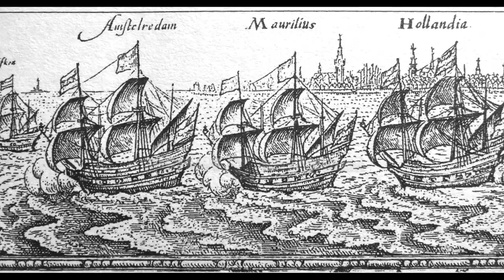Kisah Duel Maut Laksamana Malahayati Melawan Cornelis de Houtman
Malahayati adalah salah seorang perempuan pejuang yang berasal dari Kesultanan Aceh. Ayahnya bernama Laksamana Mahmud Syah. Kakeknya dari garis ayahnya adalah Laksamana Muhammad Said Syah, putra dari Sultan Salahuddin Syah yang memerintah sekitar tahun 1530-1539 M. Ada pun Sultan Salahuddin Syah adalah putra dari Sultan Ibrahim Ali Mughayat Syah (1513–1530 M), yang merupakan pendiri Kerajaan Aceh Darussalam.Pada tahun 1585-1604 Masehi, dia memegang jabatan Kepala Barisan Pengawal Istana Panglima Rahasia dan Panglima Protokol Pemerintah dari Sultan Saidil Mukammil Alauddin Riayat Syah IV. Malahayati memimpin 2.000 orang pasukan Inong Balee (janda-janda pahlawan yang telah syahid) berperang melawan kapal-kapal dan benteng-benteng Belanda tanggal 11 September 1599. Dalam penyerangan itu, duel satu lawan satu antara Malahayati dengan pemimpin Belanda Cornelis de Houtman tak terhindarkan. Malahayati yang bersenjatakan rencong dengan gagah berani melawan Cornelis de Houtman yang bersenjata pedang. Keberanian dan kepiawaian Malahayati menggunakan senjata rencong membuat Cornelis kelabakan hingga akhirnya tewas di tangan Malahayati. Dia pun mendapat gelar Laksamana untuk keberaniannya ini, sehingga ia kemudian lebih dikenal dengan nama Laksamana Malahayati. Laksamana Malahayati dikenal juga dengan nama Kemalahayati. Ia dilahirkan di Aceh Besar pada tahun 1550 Masehi. Pada masa kanak-kanak dan remaja ia mendapat pendidikan istana. Malahayati masih berkerabat dengan Sultan Aceh. Ayah dan kakeknya berbakti di Kesultanan Aceh sebagai Panglima Angkatan Laut. Dari situlah semangat kelautan Malahayati muncul. Ia kemudian mengikuti jejak ayah dan kakeknya dengan menempuh pendidikan militer jurusan angkatan laut di akademi Baitul Maqdis.
Perjuangan Malahayati melawan penjajah dimulai setelah terjadinya pertempuran di Teluk Haru. Armada laut Kesultanan Aceh melawan armada Portugis. Pada pertempuran itu, Laksamana Zainal Abidin, suami Malahayati, gugur. Setelah ditinggal wafat oleh suaminya, Malahayati mengusulkan kepada Sultan Aceh untuk membentuk pasukan yang terdiri dari janda prajurit Aceh yang gugur dalam peperangan. Permintaan itu dikabulkan. Ia diangkat sebagai pemimpin pasukan Inong Balee dengan pangkat laksamana. Malahayati adalah perempuan Aceh pertama yang menyandang pangkat ini. Laksamana Malahayati tidak hanya cakap di medan perang. Ia juga melakukan perundingan damai mewakili Sultan Aceh dengan pihak Belanda.

Perundingan itu adalah upaya Belanda untuk melepaskan Frederick de Houtman yang ditangkap oleh Laksamana Malahayati. Perdamaian itu terwujud. Frederick de Houtman yang juga saudara Cornelis de Haoutman yang tewas dalam duel dengan Malayahati dilepaskan, namun Belanda harus membayar ganti rugi kepada Kesultanan Aceh.

Laksamana Malahayati juga menjadi orang yang menerima John Lancaster, duta utusan Ratu Elizabeth I dari Inggris. Laksamana Malahayati meninggal dunia pada tahun 1615. Makamnya terletak di Desa Lamreh, Kecamatan Krueng Raya, Kabupaten Aceh Besar. Laksamana Malahayati mendapatkan gelar sebagai Pahlawan Nasional pada tanggal 9 November 2017 bersama dengan 3 orang lainnya.

 pahlawan wanita dari aceh biografi laksamana malahayati sejarah laksamana malahayati